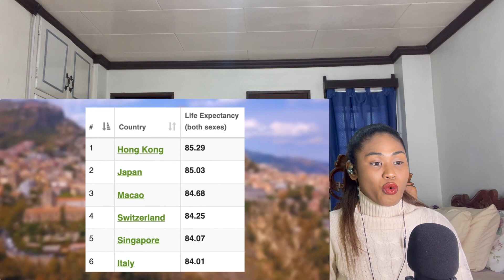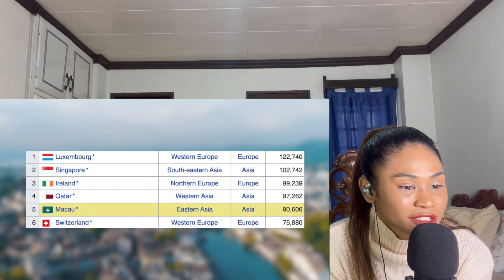Top 15 European countries with the highest quality of life (Most liveable) | Reaction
MAILING ADDRESS:
Rukaiya Dagian
2600 Baguio City
Philippines